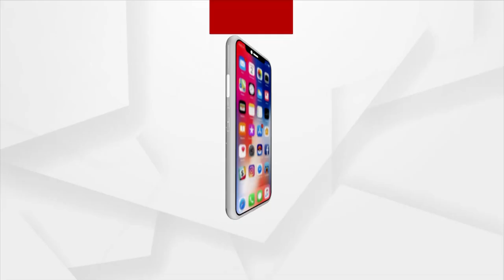ଜାଲ ଭିତରୁ କୁନି ମାଙ୍କଡ଼କୁ ଉଦ୍ଧାର କଲେ ସ୍ବେଛାସେବୀ ସଙ୍ଗଠନ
ଭଦ୍ରକ ଜିଲ୍ଲାରେ ଖାଦ୍ୟ ଅନ୍ବେଷଣରେ ଆସିଥିବା କୁନି ମାଙ୍କଡଟି ଜାଲରେ ଗୁଡେଇ ଯାଇଥିଲା । ଖବର ପାଇ ଫ୍ରେଣ୍ଡ୍ସ ଗ୍ରୁପର ସଦସ୍ୟ ମାନେ ଆସି ମାଙ୍କଡ଼କୁ ସୁରକ୍ଷିତ ଭାବେ ଉଦ୍ଧାର କରିଥିଲେ ।